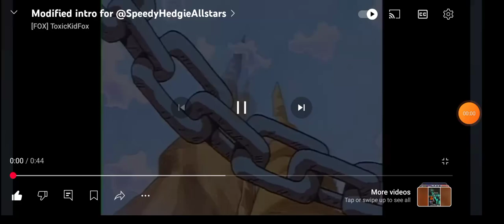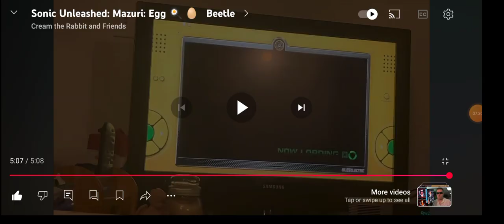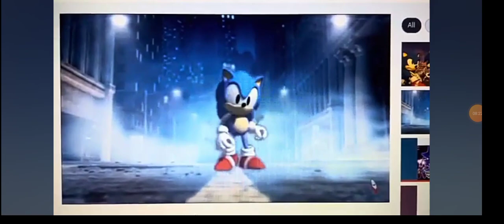Speedy Reacts To Sonic Unleashed: Mazuri: Egg Beetle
Hello and what's up everyone and today I'm gonna do a video reaction to this most way past cool game called Sonic Unleashed: Mazuri: Egg Beetle and it's the boss battle and yes this video was made by Cream The And Friends and it's amazing and incredible and I'm gonna video react to it and I hope you all enjoy this video for today everyone.